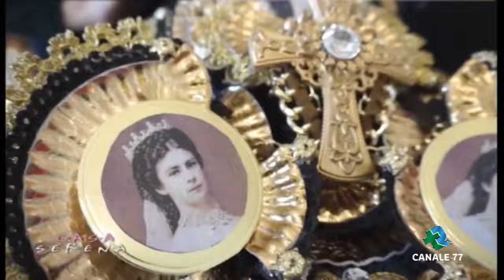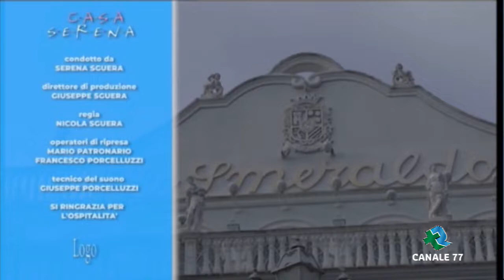Casa Serena - Puntata 11 aprile 2022 (I parte)